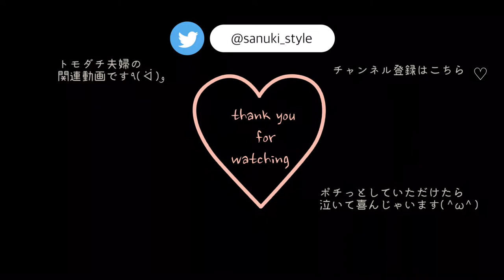【闇堕ち】ボウリングで更生した子なしアラフォー主婦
手放したいけど手放せずに10年。
久しぶりに思い出の品を振り返ってみました！
それがボウリングボールです🎳

元々とあるボウリング場で働いました。
若かりし頃…そう私はぴちぴちのいたいけな20代。
フラフラと遊び呆けていた20代。
悪そうな奴は大体友達(古)な20代。
そんな青春の中の1つがボウリングで、私が唯一真剣に向き合ったスポーツでもあります！
このボウリングとの出会いにより心は更生されたといっても過言ではありません\(//∇//)\

長々と30分ぐらい語っていましたが、流石に長過ぎたので
ぎゅギュギュっと短くしています(笑)
ほんの少しでも耳を傾けていただけると嬉しいです♡

00:00オープニング
00:59最初に買ったマイボール
02:12パケ買いしたマイボール
02:50スペアボール
03:20その他のボウリング用品ご紹介
04:11ダイジェスト

Hi guys✋✨
Here's my bowling ball.
I went bowling for the first time in 10 years.

UCZJZBIVTFtHjsigiQnZwdwQ